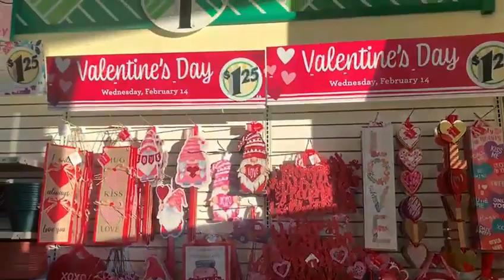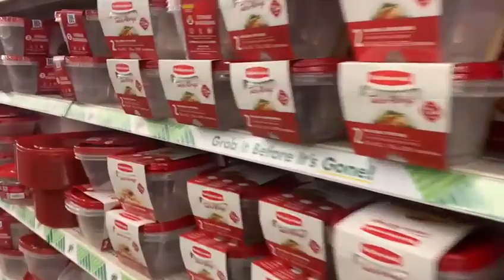Hurry up - Dollar Tree, Parsippany, New Jersey